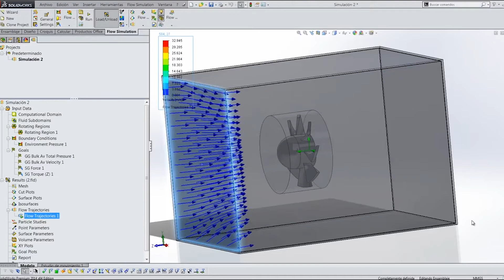Emprende Uninorte, In Elektrikk